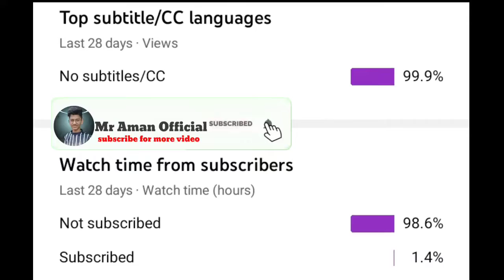Mr Prem Love Pinki please pick up The phone | Name ringtone | Mr Aman Official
A toz Hindi Movies

है नमस्कार दोस्तो मैं हू इस चैनल का होस्ट और आप का दोस्त  Mr Aman Official. आया हू एक ओर न्यू वीडियो के साथ
इस विडियो में आप को आपने नाम की  रिंगटोन मिलेगा

दोस्तो आप चाहते है कि मै आप के नाम कि रिंगटोन बनाकर लाऊ

तो विडियो में कॉमेंट कीजिए आपना नाम आपनी गर्लफ्रेंड  का नाम या जिस के नाम पे आप विडियो चाहते है
अगला विडियो आप के नाम में आ जाएगी

तो दोस्तो विडियो को पूरा देखो

अगर आप को विडियो पसंद आता है तो विडियो को लाइक जरुर